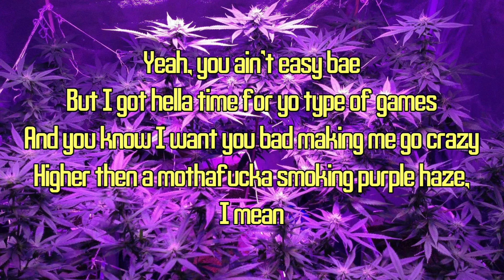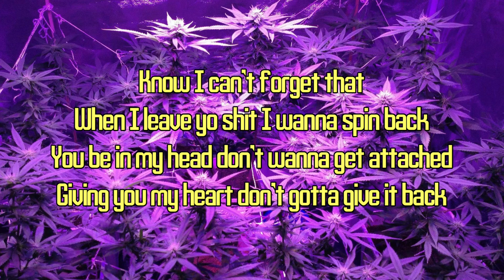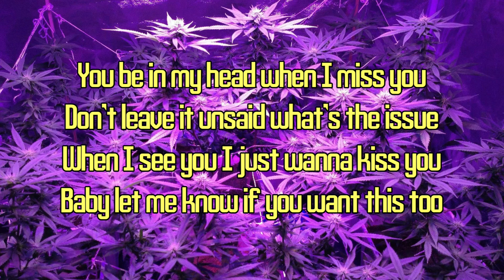Markel - Purple Indica (Lyric Video)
beat prod. by jean parker: @jeanparkerbeats